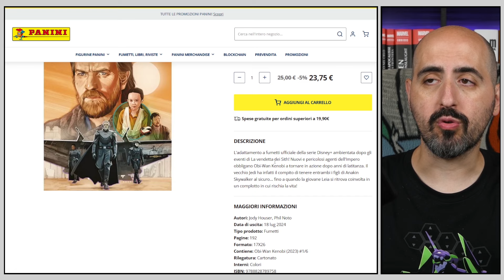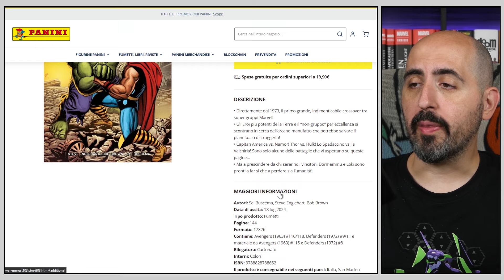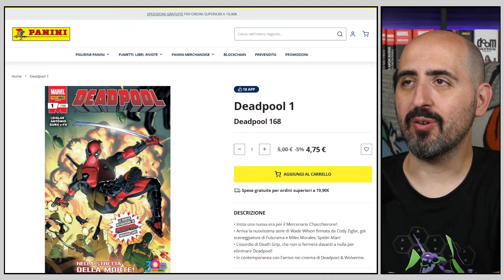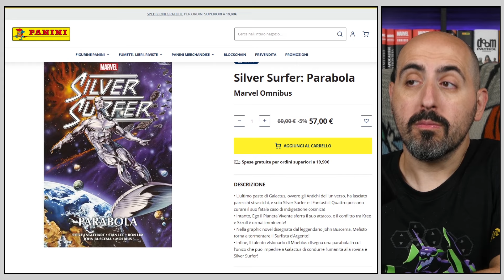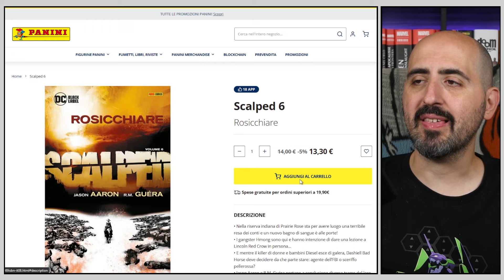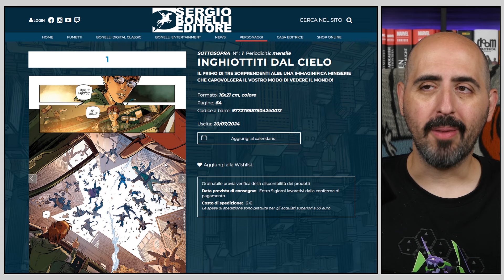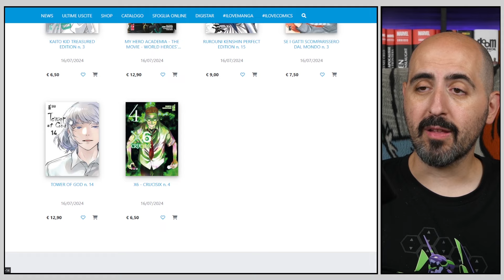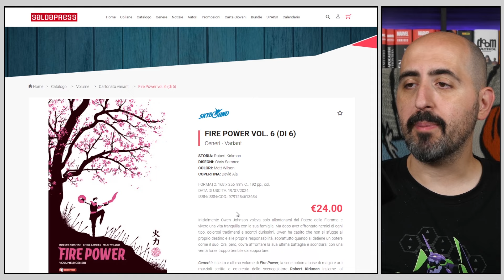Fumetti da non perdere della terza settimana di luglio 2024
Come ogni settimana ecco il video con le uscite a fumetti!
Vediamo un po' cosa troveremo fra edicole e fumetterie per  Panini, fra Marvel, Dc e Manga, Jpop, Bonelli, Star Comics, Magic Press, Coconino, Musubi, Ishi e Saldapress